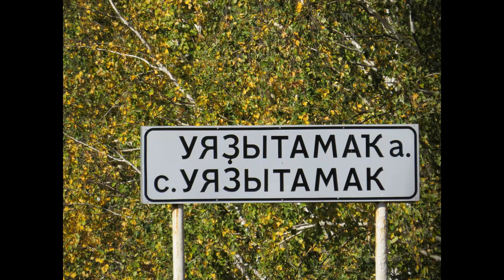Өязетамак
Минем туып үскән авылым Өязетамак Башкортостанның Туймазы районында урнашкан.